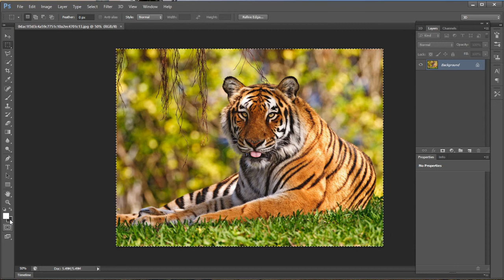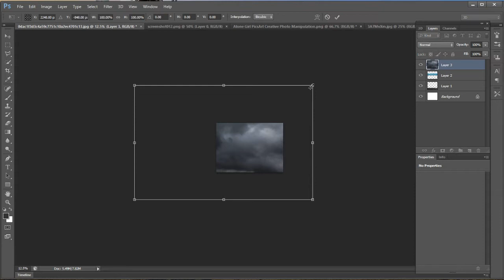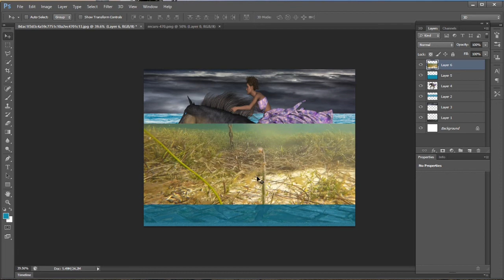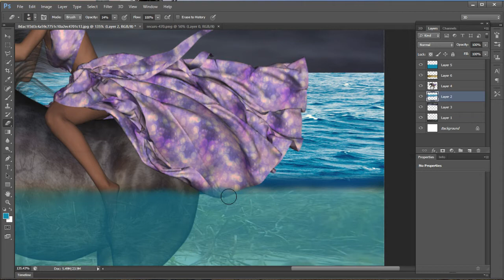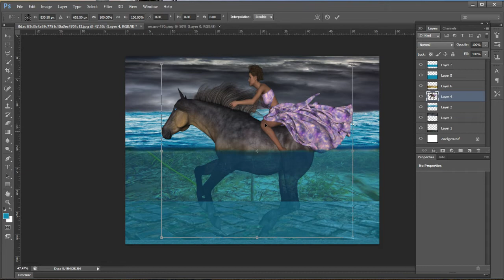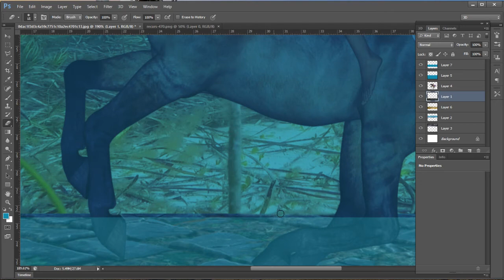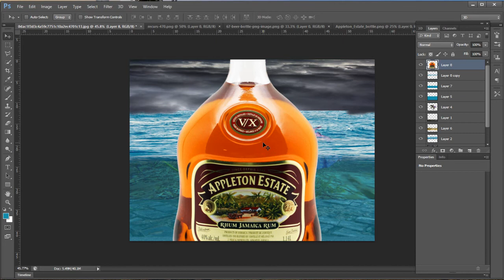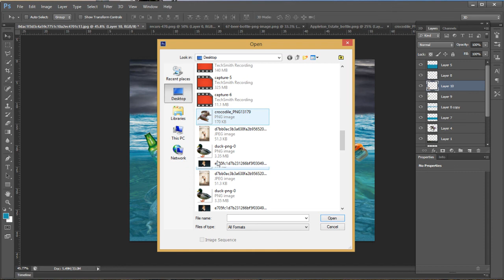Photoshop cs6 Tutorials: Manipulation